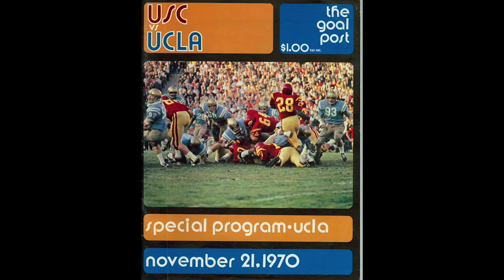1970 UCLA Bruin Marching Band Recording Session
Kelly James, Director and Narrator